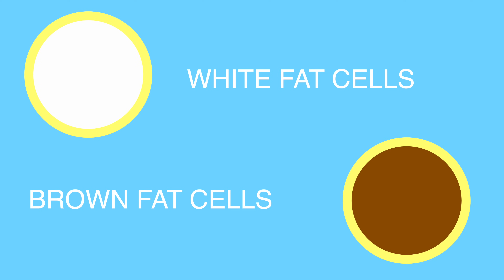Fat Burning Hormone Discovered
Unearth the secrets of a groundbreaking fat-burning revelation in today's video! Join me, Dr. Singh, as we delve into the fascinating world of the hormone "irisin" and its transformative effects on our bodies. Harvard researchers uncovered this fitness wizard during exercise, stimulating the conversion of fat cells and potentially revolutionizing weight management. Irisin not only aids in burning fat but also shows promise in protecting against type 2 diabetes and combating cognitive decline, as recent research from Massachusetts General Hospital suggests. The best part? We already possess the magic potion – exercise! Remember, the power to improve your health is within you. Keep moving, stay active, and I'll catch you next time!

SD card
SD card adapter

My medical equipment
My stethoscope
Arm blood pressure cuff for home
Wrist blood pressure cuff for home
Pulse oximeter

Chapters
00:00 Intro
00:26 What is Irisin?
01:08 Health benefits of Irisin
02:13 Applications of Irisin
02:52 Outro

Always consult with your personal physician before making any changes to your health regimen. The video is accurate at the time of posting date but may not be accurate in the future.